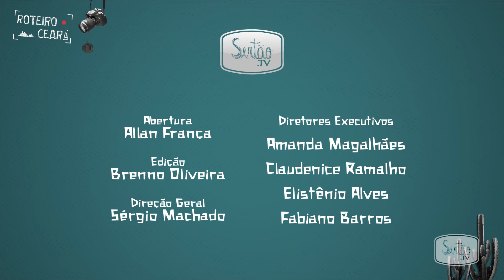Roteiro Ceará - Maria Pelas Ruas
E no dia do fotógrafo a nossa homenagem a todos os profissionais são com as fotografias de Maria Pelas Ruas.

O Roteiro Ceará vai ao ar diariamente no canal 180 da Brisanet. Conheça os planos, acessando ou ligue para 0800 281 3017.